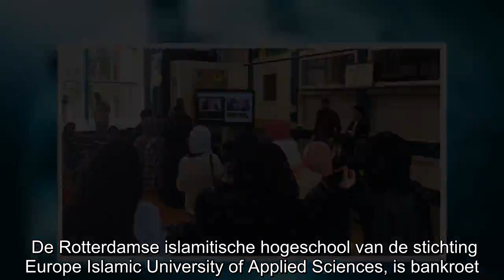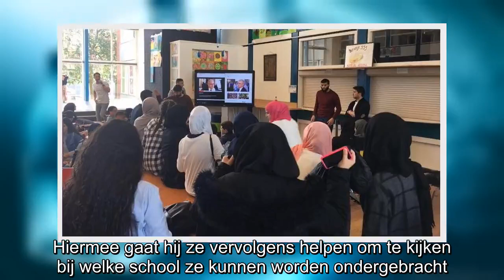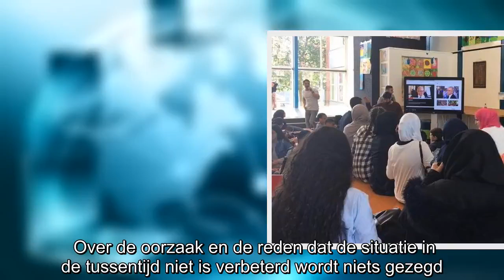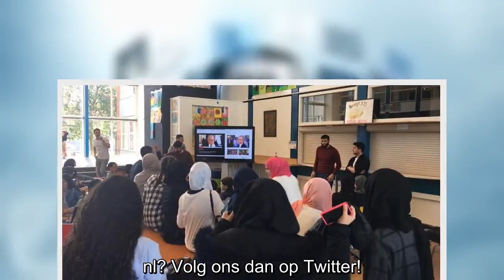Islamitische hogeschool failliet! 750 studenten gedupeerd, sommige docenten al maanden geen loon!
De Rotterdamse islamitische hogeschool van de stichting Europe Islamic University of Applied Sciences, is bankroet. Hierdoor komen 750 studenten en 25 docenten op straat te staan. Dat meldt de NOS.